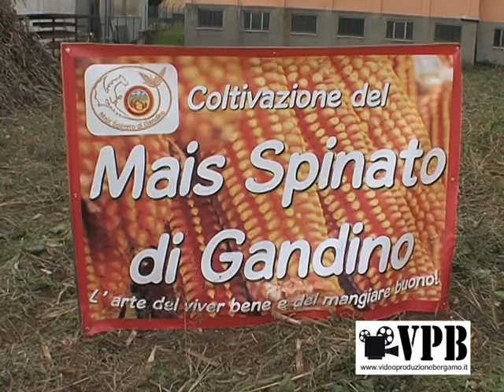presentazione quarta edizione i giorni del melgotto a gandino video produzione bergamo